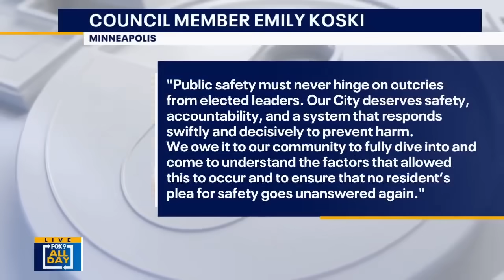Minneapolis standoff ends in arrest of man accused of shooting his neighbor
An hours-long standoff in Minneapolis came to an end when a man was arrested – the same one accused of shooting his neighbor during a dispute last week. FOX 9’ All Day discusses the latest details with reporter Courtney Godfrey.